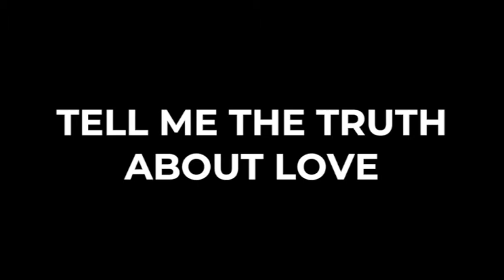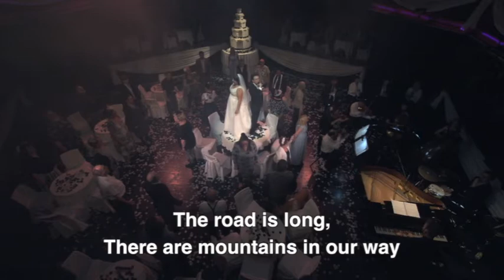Tell me the truth about love Streetwise opera (1st 1/3)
The 1st 3rd of The Streetwise Opera's tell me the truth abouth love.